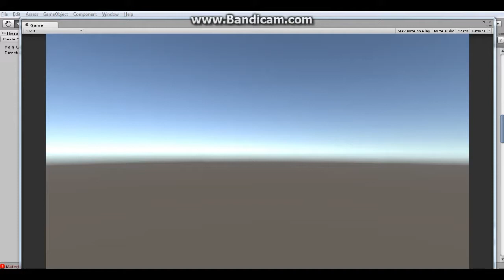Tzompantli WIP: Román 2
mas animaciones del Judas favorito de todos, el Román, que como verán, es algo asi como un brawler boxeador.